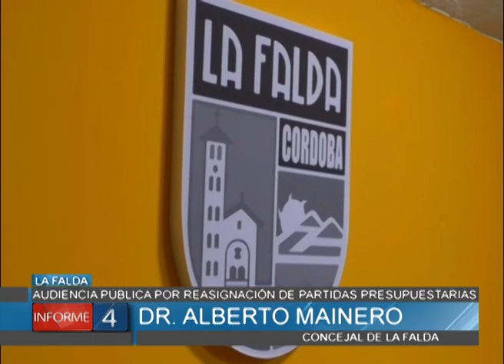AUDIENCIA PÚBLICA POR REASIGNACIÓN DE PARTIDAS PRESUPUESTARIAS DE LA FALDA